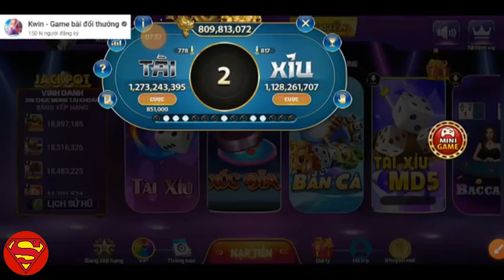Kwin | Lấy Xí Ngầu 3 Điểm Phiên Cuối thủ thuật bắt cầu chưa bao giờ là hết hót đối với Anh Em !!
TOP 5 APP TÀI XỈU UY TÍN Đổi Thưởng Nhanh 1-1:
Link các game đang chơi :

TOP 2 APP TÀI XỈU RA ĐẦU THÁNG 5/2023:
APP Tà.i X.ỉu 60S Mới Ra 1/5:
Nhà Cái Mới, ae Tranh thủ Bào Sớm Nhé: